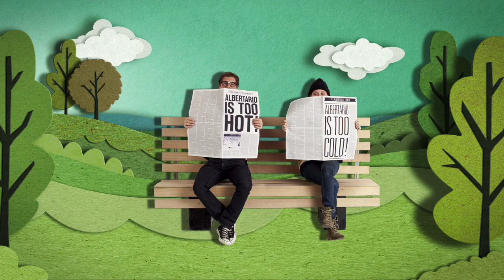Assiniboine Credit Union ding free Video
Good things happen here at Assiniboine Credit Union -- and across the country at ding free ACCULink ATMs where you can check your balances, make transfers, deposits and withdrawals surcharge free.